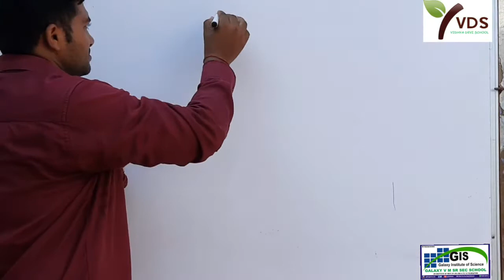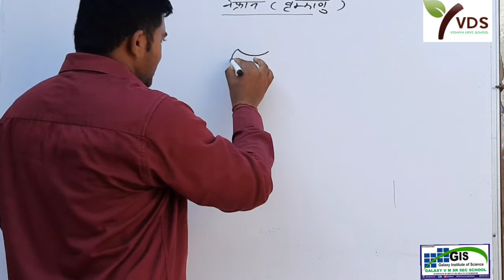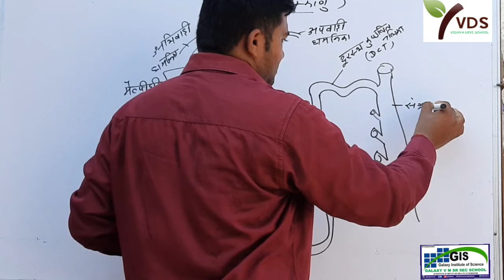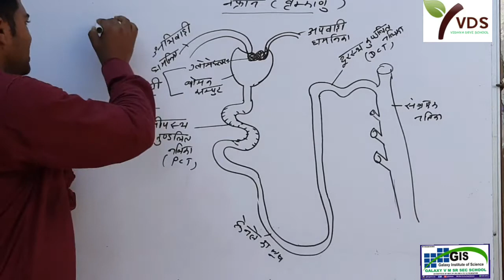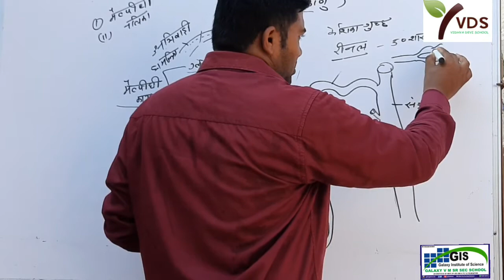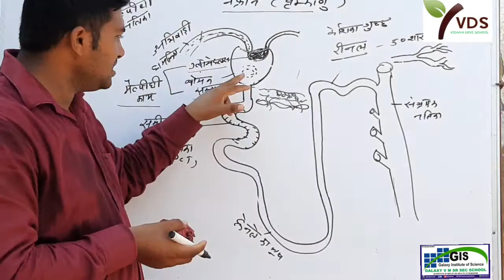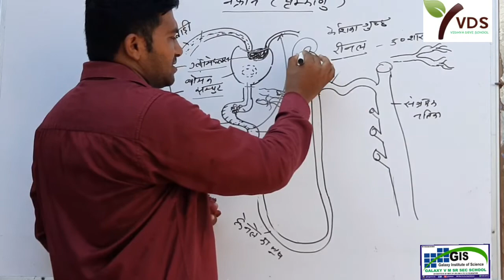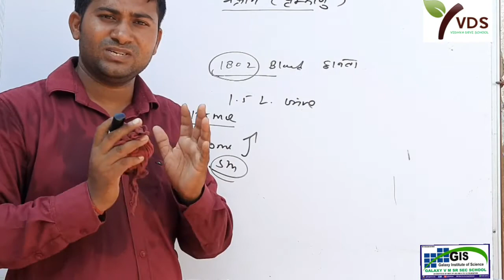11th- BIOLOGY / URINE FORMATION मूत्र निर्माण | RBSE NCERT CBSE NEET AIIMS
11th- BIOLOGY / URINE FORMATION मूत्र निर्माण